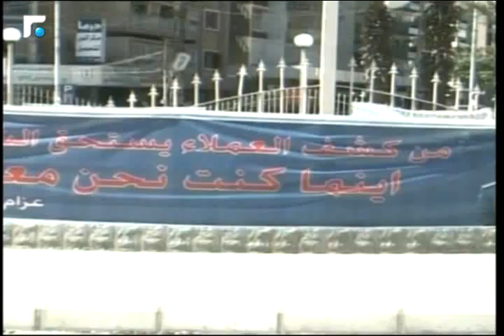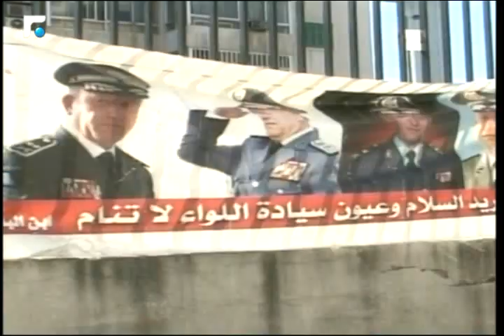Inter- Views مع وزير العدل أشرف ريفي 25/03/2015